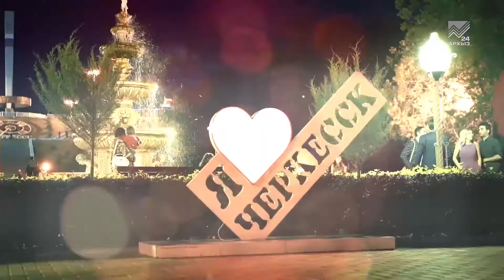Шоу «Город» #50. В гостях: ONLY JMJ и Marsell Mare (08.11.2020)